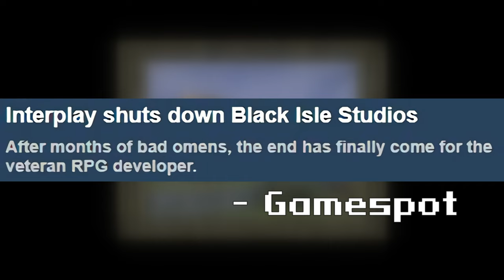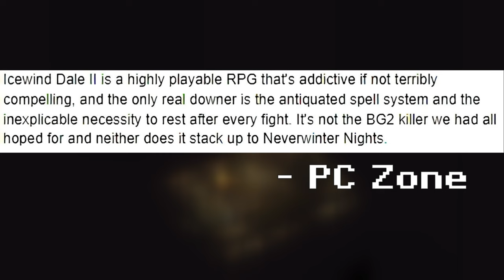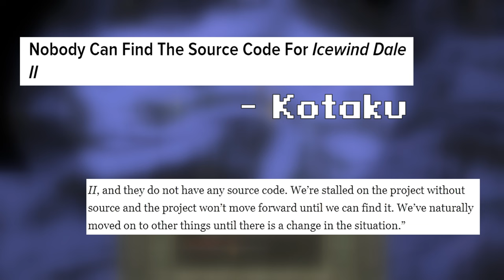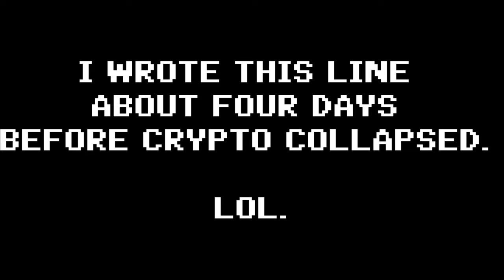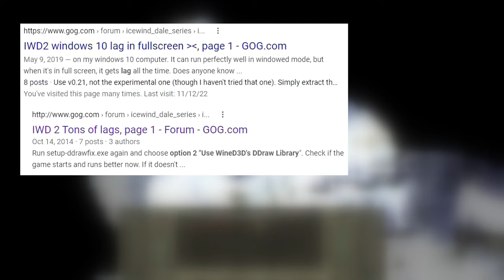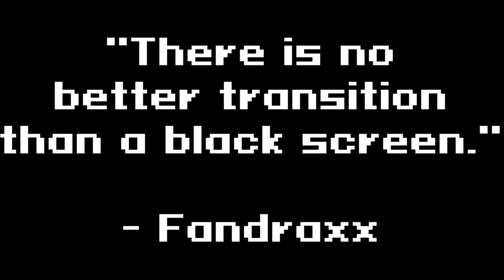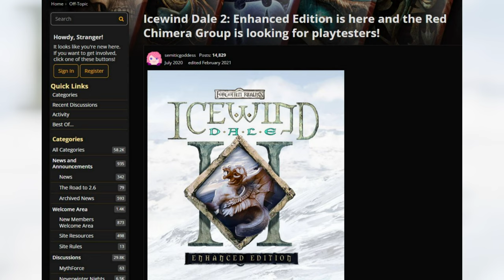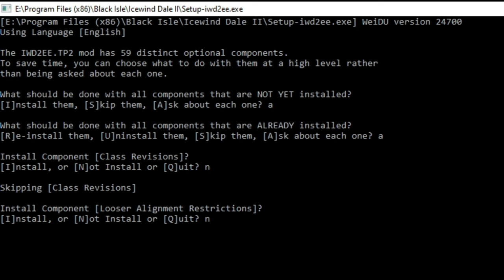Icewind Dale 2 Didn't Deserve to be Forgotten | Dungeons & Dragons | Musings of an Idiot #14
The frigid north calls once again.

LINKS

GRAPHICAL SETTINGS

Install cnc-ddraw config (Extract to your game directory)
- Fullscreen (Maintain Aspect Ratio, Adjust Mouse Sensitivity, Lock Cursor to Window / Screen)
- NOTE: DO NOT CHANGE ANYTHING IN THE DDRAW.DLL EXCEPT UNLOCKING THE FULL LIST OF RESOLUTIONS. THE ENHANCED EDITION WILL HANDLE STRETCHING AND STUFF.

- I noticed no difference between Fullscreen and Fullscreen Upscaled from a visual standpoint (could just be my own eyes). When running in Upscaled, the game would often stutter whenever loading anything it hadn't already seen in the session. However, it seems to work just fine for other people, so play around a bit.

- OpenGL Renderer (catmull-rom-bilinear.glsl)
No Game Speed Limit (Fix Broken Alt + Tab)

(In Base Game Config)
Graphic Settings: All Max
Cache Size: 850 MB

Install IWD2EE
- Apply IEx Fog of War Flickering Fix (in options)

Additionally, make sure that the IWD2EE application (which is different from the base game) is set to run off your computers best hardware/global settings.

All images and audio are owned by respectful rights holders under Creative Commons guidelines.

Intro - 0:00
History - 0:39
Combat & Systems - 4:13
Ruleset - 7:40
Story, Soundtrack & Stylings - 10:16
Difficulty - 11:54
Abandoned & Issues - 13:02
Enhanced Edition - 16:58
Closing - 19:24